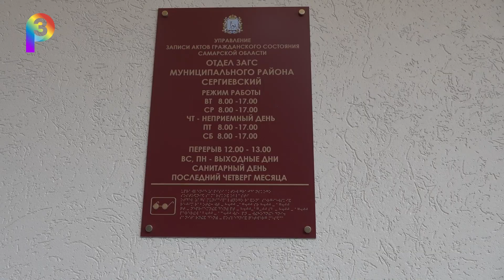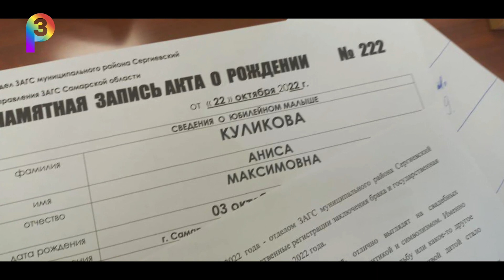22 10 22 в Сергиевском ЗАГСе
Сюжет о рекордах и особенных датах из сергиевского отдела ЗАГС.